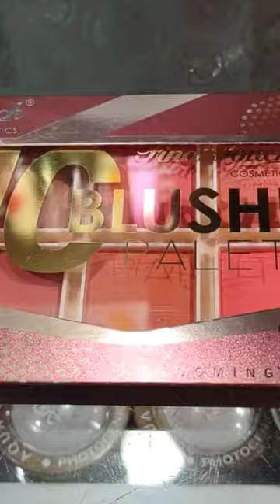final touch blush on kit soft look only 550 Rs HBC cosmetics